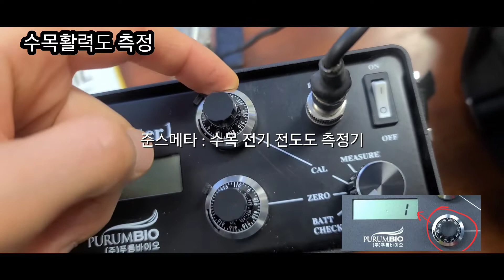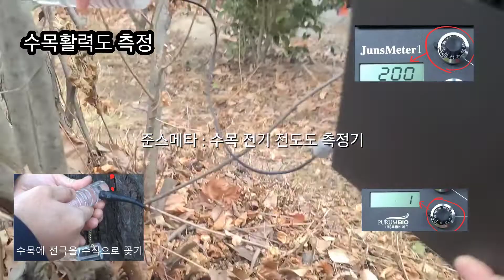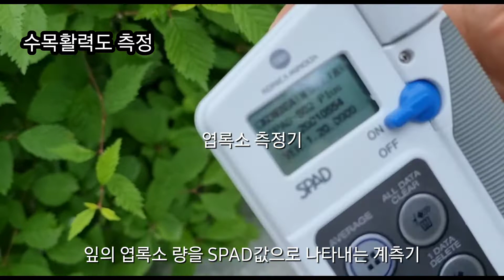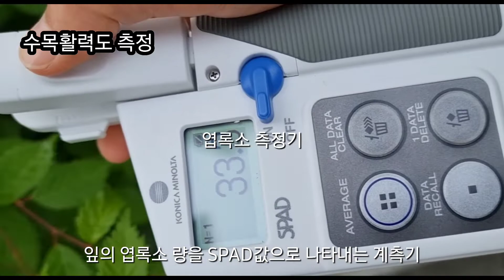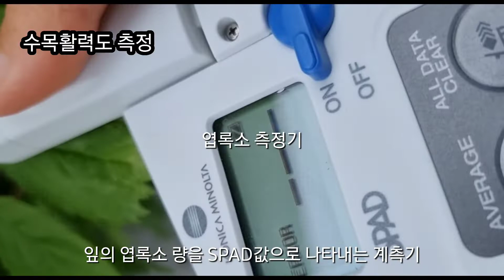나무의사 - 수목활력도 측정 도구